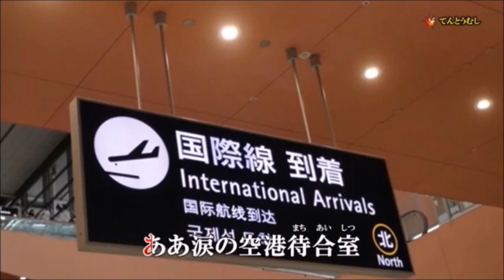国際線待合室 青江三奈 / cover toshi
＊たくさんのヒット曲を世に出された青江三奈さんは２０００年に５９歳で亡くなられました

アナウンスは本人音源から編集しました

作　詞　　　千妨さかえ
作　曲　　　花礼二
唄　　　　　青江三奈

＊てんとうむしさんの映像と音源を使わせていただきました

【自宅録音】